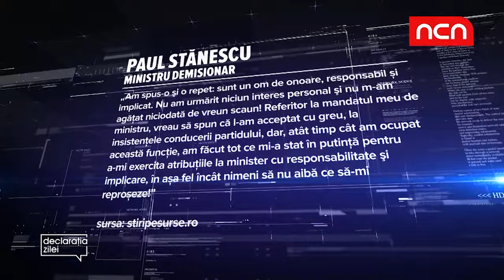Declaratia Zilei - 26 noiembrie 2018 - Paul Stanescu